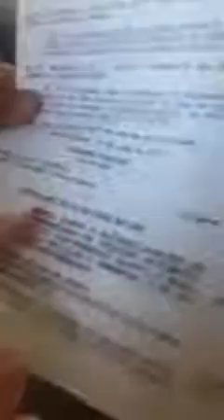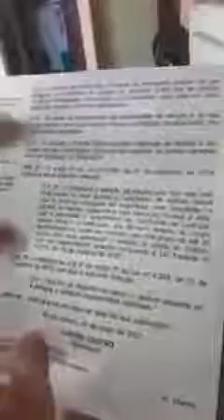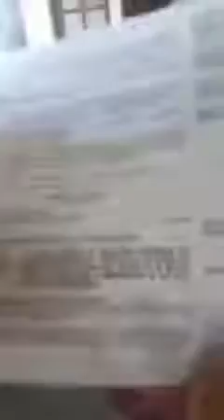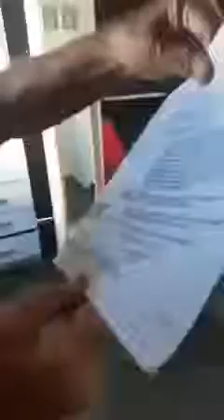SEGUNDA PARTE SOBRE A FALÁCIA DE BLITZ NO ESTADO DO RIO DE JANEIRO.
REPETINDO POLÍCIA NENHUM PODE APREENDER SEU VEÍCULO POR FALTA DE PAGAMENTO DO IPVA OU POR MÁ CONSERVAÇÃO DO MESMO ISSO COMPETE AO DETRAN !!!